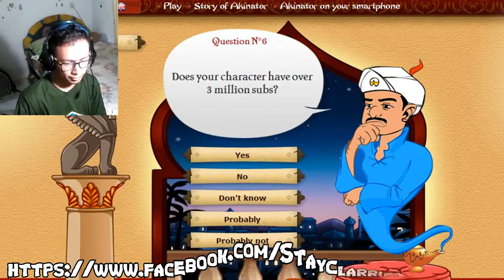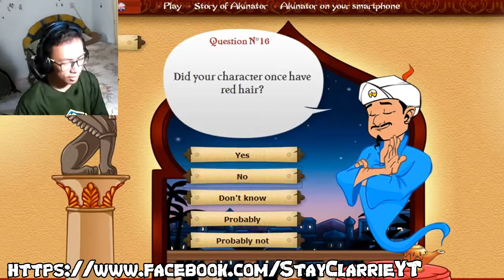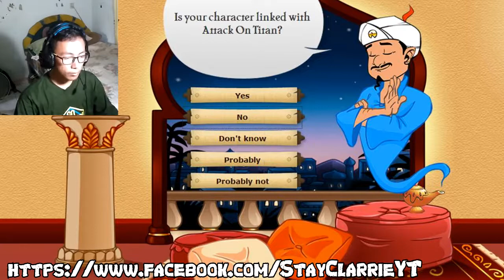GUE GA DIKENAL ARKINATOR!!!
Hai Permirsa, Thannks For Watching My Videos :D
Kali ini saya bermain Fortnite yang dilanjutin ngerjain om jin Arkinator. penasaran? dilihat saja keseruannya XD